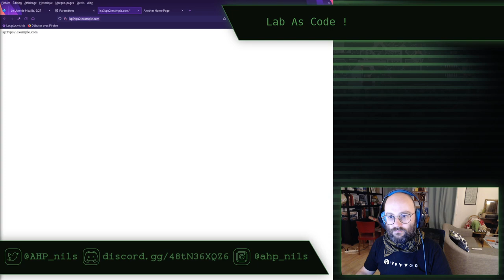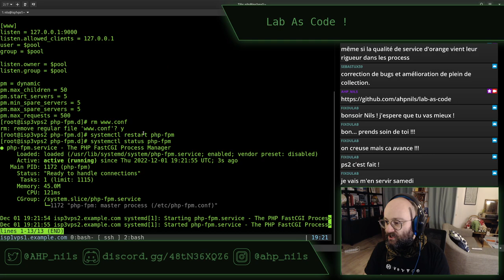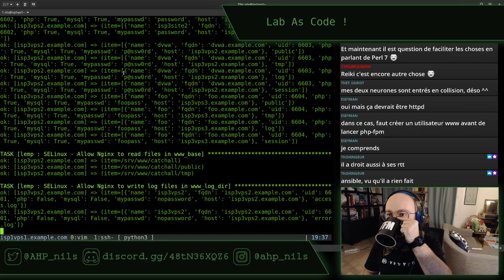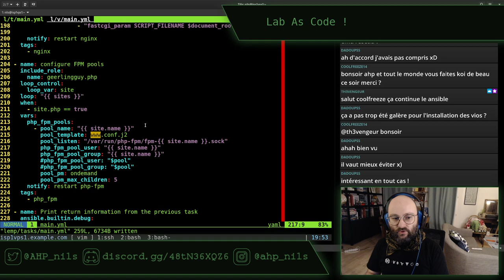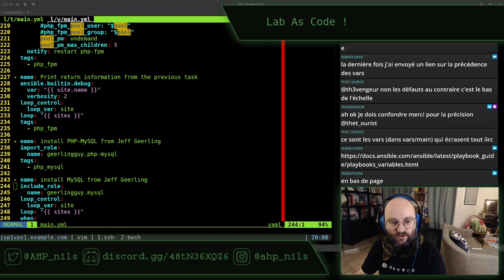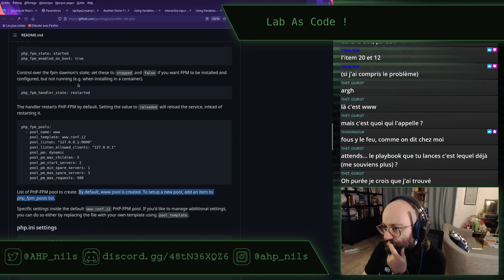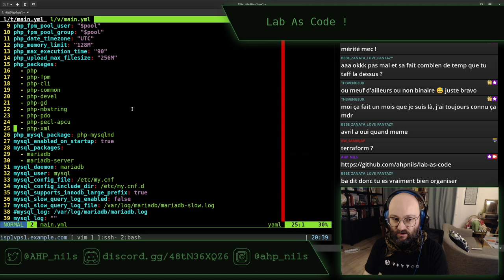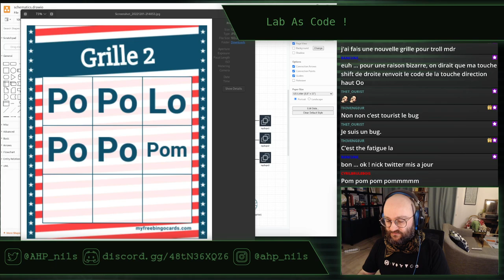Lab as Code - stream du 1er décembre 2022